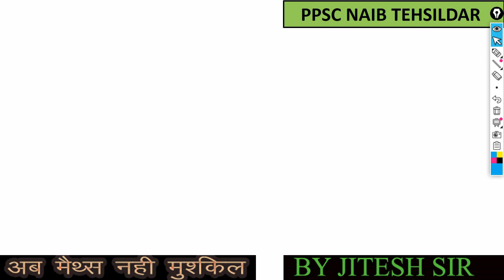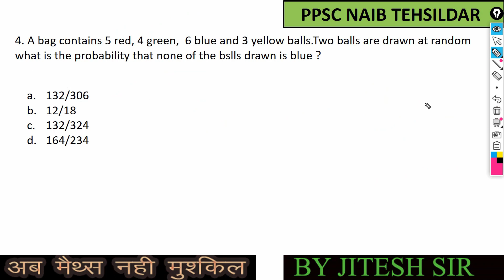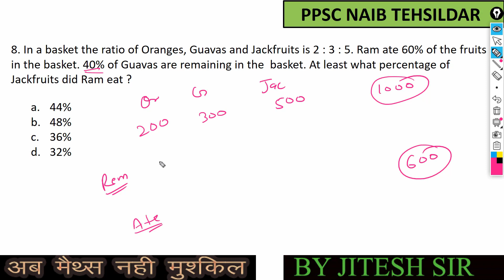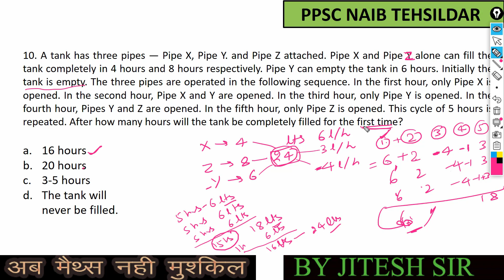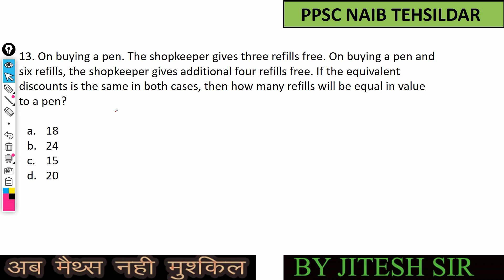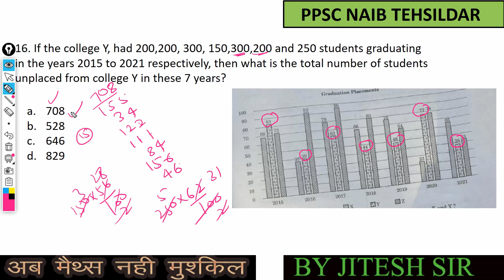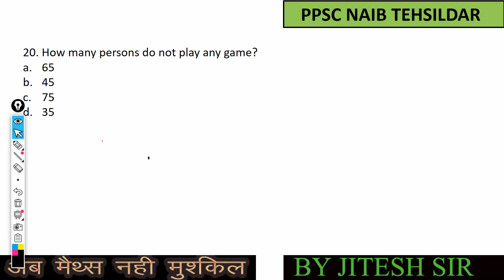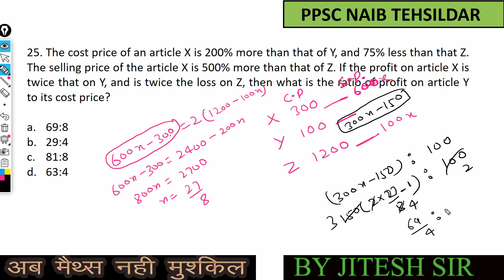PUNJAB NAIB TEHSILDAR MATHS SOLUTION | ANSWER KEY NAIB TEHSILDAR 2022 | PUNJAB STATE EXAM | AIBS